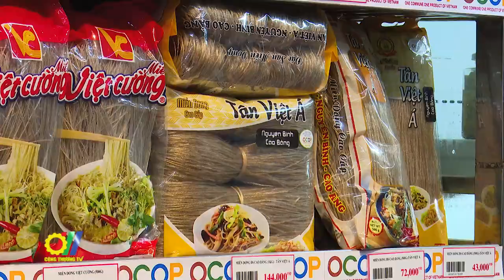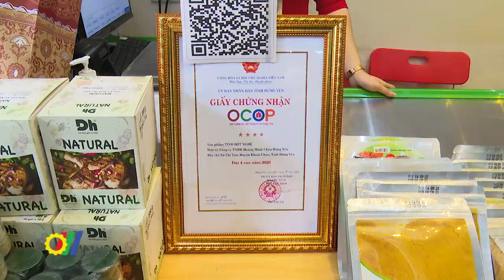Hà Nội: Khai trương Điểm giới thiệu và bán sản phẩm OCOP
Mới đây, Sở Công Thương Hà Nội đã phối hợp với UBND quận Đống Đa và quận Hai Bà Trưng tổ chức lễ khai trương 3 Điểm giới thiệu và bán sản phẩm OCOP trên địa bàn hai quận…